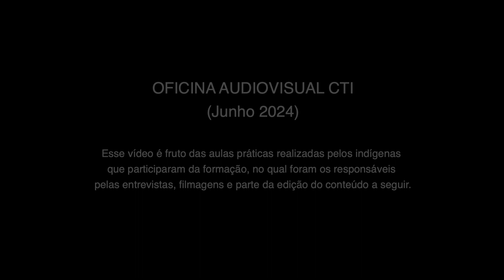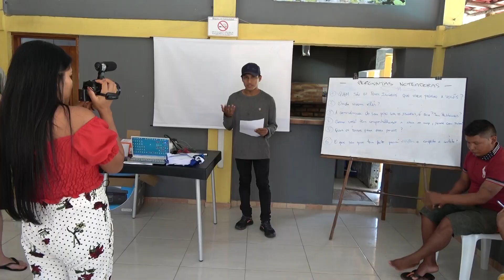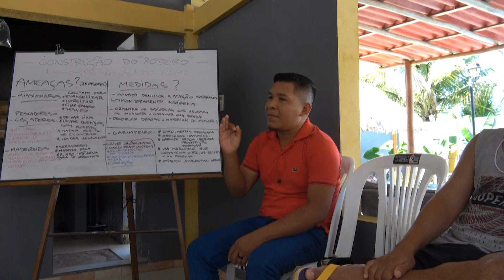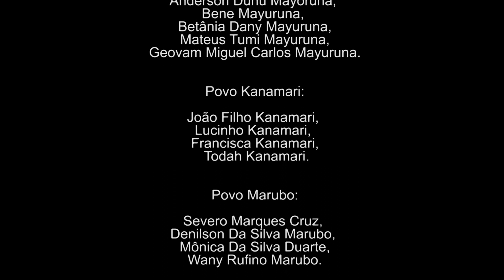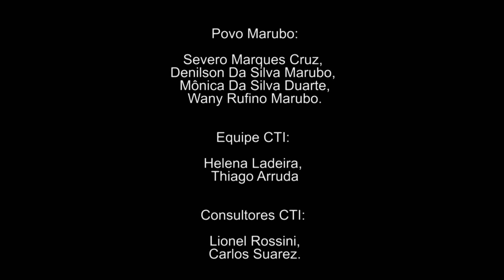Oficina Audiovisual Vale do Javari [junho - 2024]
No mês de junho, a equipe do Programa Javari do CTI, realizou uma oficina audiovisual com comunicadores e cineastas indígenas da Terra Indígena Vale do Javari, no Amazonas.

Durante uma semana, vinte jovens indígenas do Javari, representantes dos 5 povos da Terra Indígena, foram formados em técnicas de filmagem, com aulas práticas e teóricas para que esses jovens realizem seus próprios materiais audiovisuais em suas aldeias trazendo suas perspectivas em relação ao compartilhamento territorial com os grupos dos indígenas isolados que habitam a Terra Indígena Vale do Javari.

É a partir da ferramenta audiovisual que os povos indígenas do Javari têm realizado filmes que mostram seus conhecimentos tradicionais, a defesa de seus direitos e as denúncias das invasões de seus territórios.

Junto com a União dos Povos Indígenas do Vale do Javari (Univaja), o CTI vem trabalhando na formação desses jovens comunicadores, apoiando o fortalecimento da comunicação entre as organizações indígenas e lideranças nas aldeias.